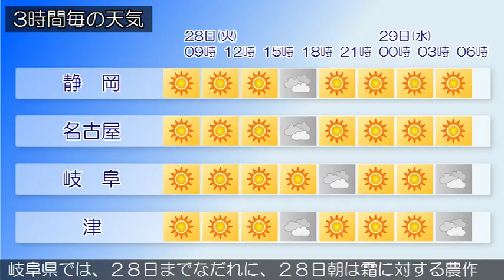2017/03/28 東海地方の天気予報 朝